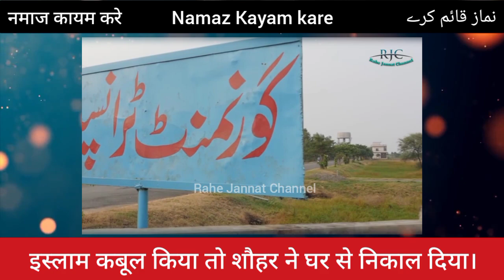Islam Qabool Kiya To Shohar Talaq Dediya | Imotional Revert Story | Rahe Jannat Channel | new muslim